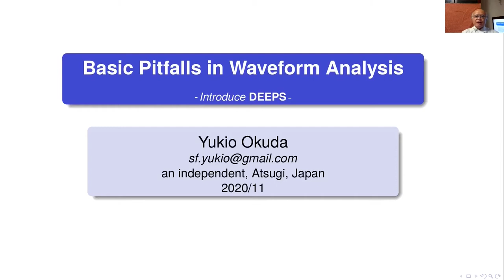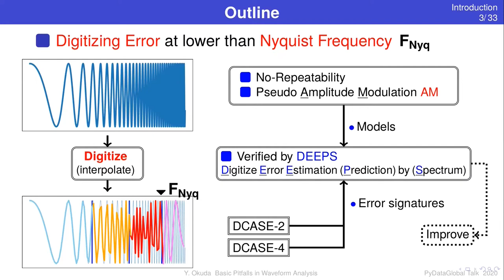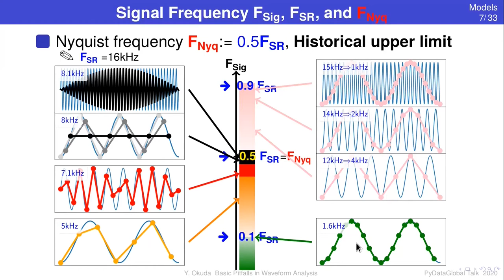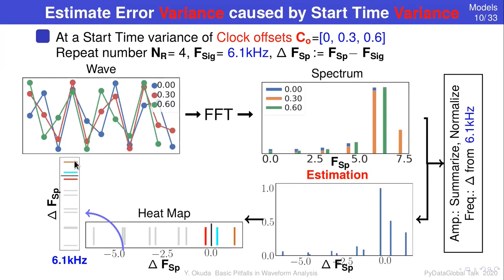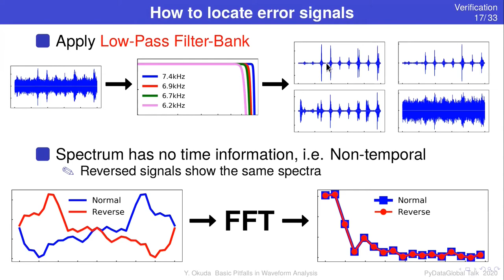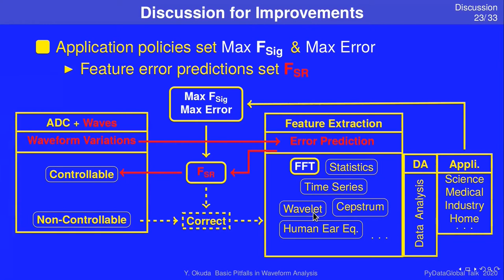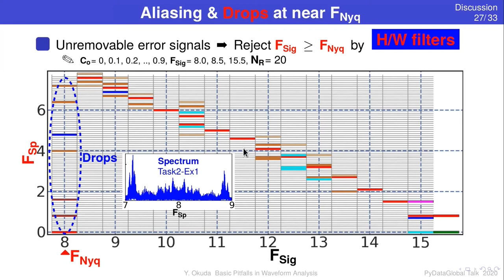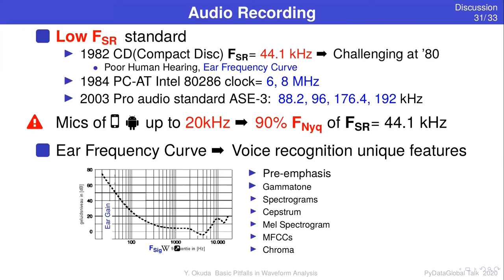Yukio Okuda - Basic Pitfalls in Wave form Analysis | PyData Global 2020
Talk
This talk focuses on the usual preparation steps of waveform analysis, digitizing, and converting to spectra. A simple python module DEEPS shows the errors of waves having frequencies lower than Nyquist frequencies, which is verified on an open dedicated dataset and YouTube sounds. The verification may improve domain-specific feature extractions of your analyses.

00:10 Help us add time stamps or captions to this video! See the description for details.